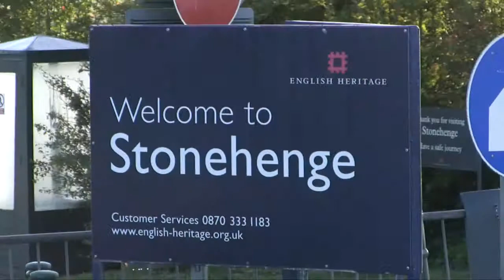20090829 (1) Stonehenge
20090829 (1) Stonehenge